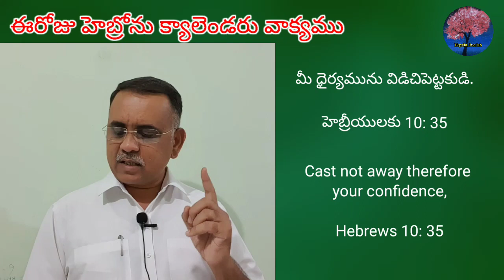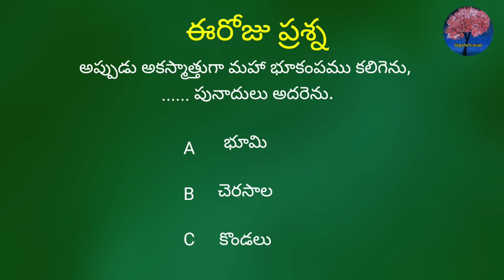Today's hebron calendar promise 14-02-2023